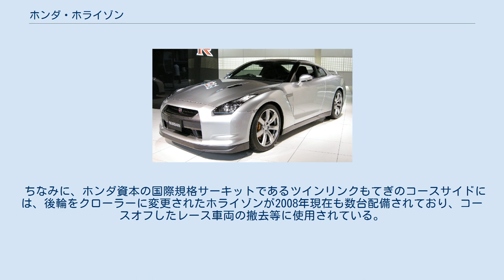ホンダ・ホライゾン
ホライゾン（Horizon）は、いすゞ自動車で生産し、本田技研工業が販売していたSUVである。
 ホンダの独自開発車両ではなく、いすゞよりOEM供給を受けてクリオ店（現・ホンダカーズ店）で販売されていた。
北米ではアキュラの販売網で「SLX」の名称で販売された。
 1993年に締結されたホンダ・いすゞ間の商品相互補完契約に基づき、同年10月に発売されたジャズに続き、1994年2月11日よりビッグホーンのOEM供給を受けて販売された。
 ビッグホーンとの差異はフロントグリル程度と僅かであったが、ボディカラーとアルミホイールはホライゾン専用の物が設定されていた。
 エンジンはディーゼルエンジンの4JG2型（3.1L、インタークーラーターボ）とガソリンエンジンの6VD1型（3.2L）が設定され、4速ATと組み合わされた。
ディーゼル仕様には5速MTの設定もあった。
 グレードはガソリン・ディーゼルともにロータスチューンの足回りを持つ「ハンドリング・バイ・ロータス」と「ハンドリング・バイ・ロータス SE」の2グレードで、いずれもロングホイールベース・4ドア・3列シートの7人乗りのみであり、イルムシャーシリーズ、LS、ショートホイールベース（2ドア）は一貫して設定されなかった。
1995年8月下旬には、廉価グレードとして「XS」（ビッグホーンでは「プレジールXS」のロングに相当するモデル）も追加された。
 1998年3月19日に実施されたビッグホーンのマイナーチェンジにあわせ、ホライゾンもマイナーチェンジを実施した。
ディーゼル仕様は直噴を採用した4JX1型に、ガソリンは3.5Lの6VE1型に変更された。
 1999年10月にOEM供給が終了し、モデル消滅した。
 OEMであったせいか車の知名度も低く、一部ホンダディーラーからは入庫拒否されるなど人気薄であった。
そのため販売台数はかなり少なく、街中で見かける機会は同じくOEMを受けていたスバル・ビッグホーンよりは多いものの、極めて少ない。
 ちなみに、ホンダ資本の国際規格サーキットであるツインリンクもてぎのコースサイドには、後輪をクローラーに変更されたホライゾンが2008年現在も数台配備されており、コースオフしたレース車両の撤去等に使用されている。